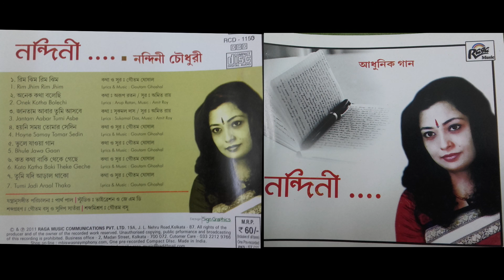Anek Kathai Bolechhi By - Nandini Chowdhury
Dear music lovers, uploading a song from Nandini Chowdhury's album, released few years ago.
Lyrics  - Arupratan
Composer - Amit Ray
Music Arrangement - Parth Paul
Recorded & Mastered  - Goutam Basu (Studio Vibration)